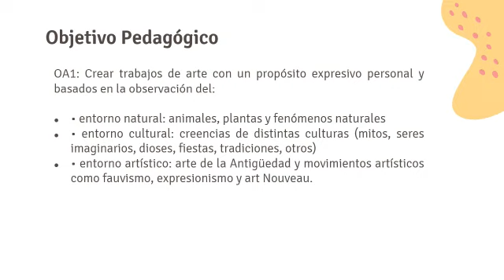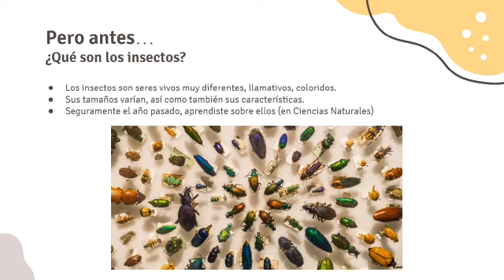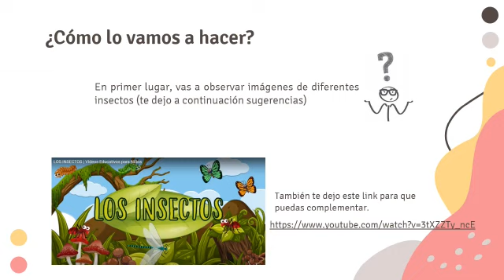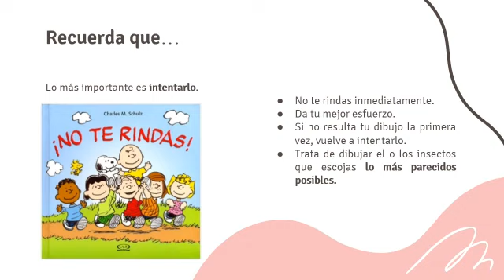artes visuales tercero básico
Instrucciones de trabajo